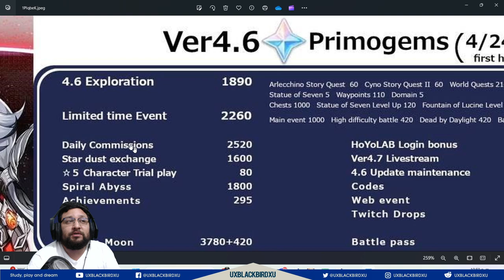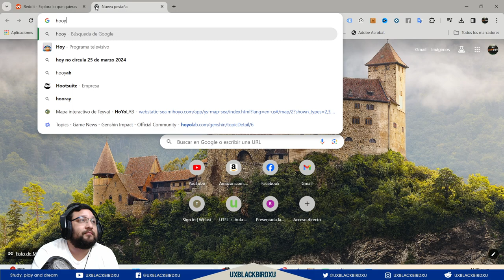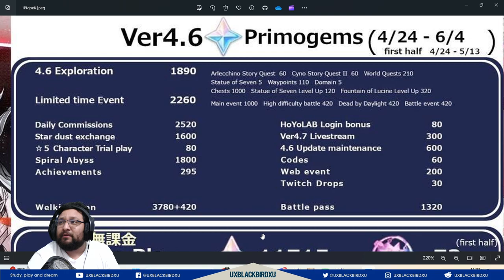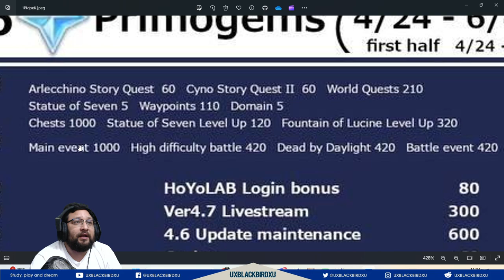▶️ 17235 PROTOGEMAS (107)!!! 👍 | 🐳 Genshin Impact🐳 | Estimación de protogemas para la versión 4.6!!